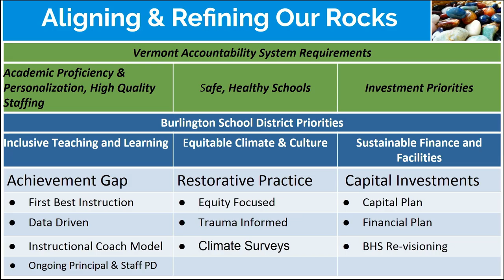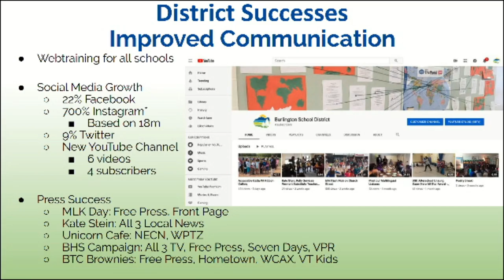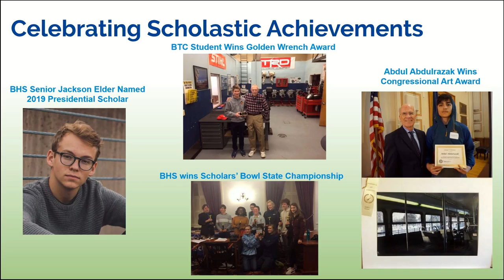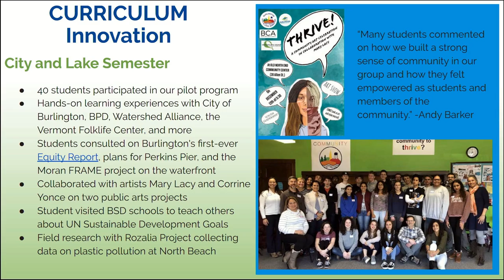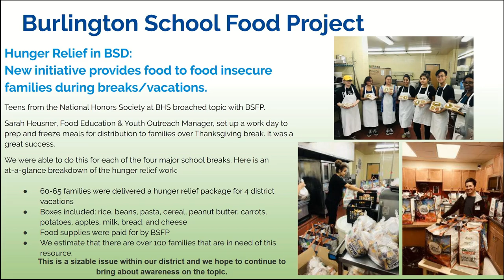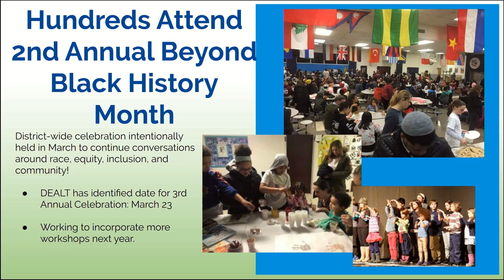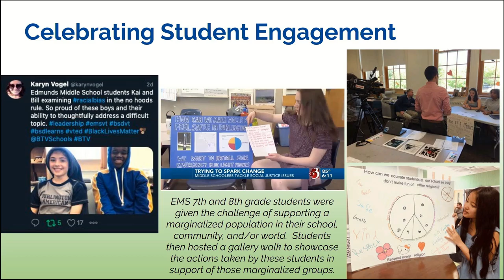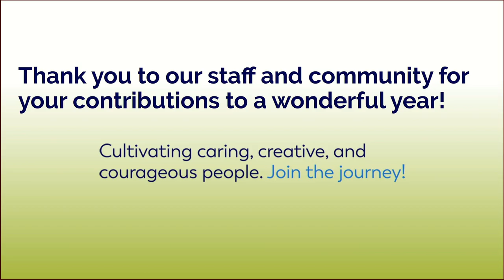Burlington School District Year in Review August 15, 2019